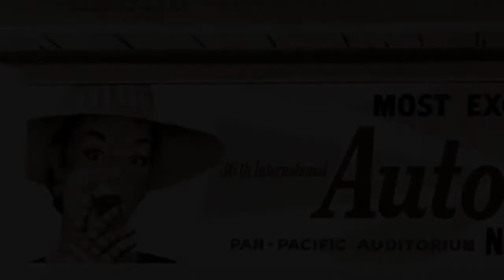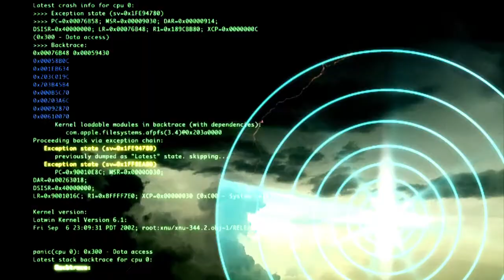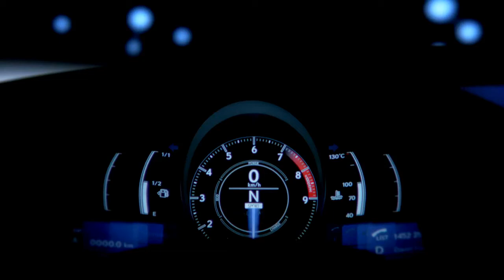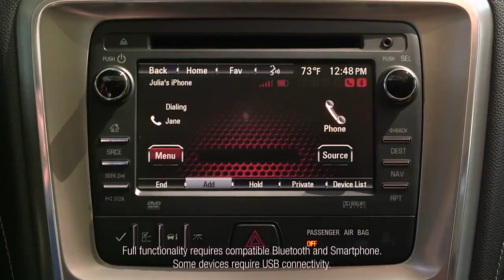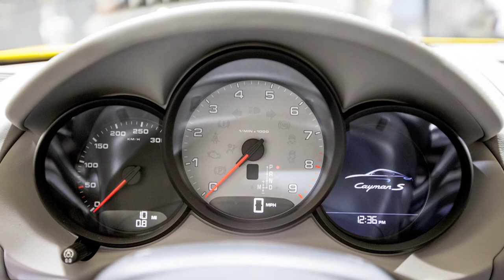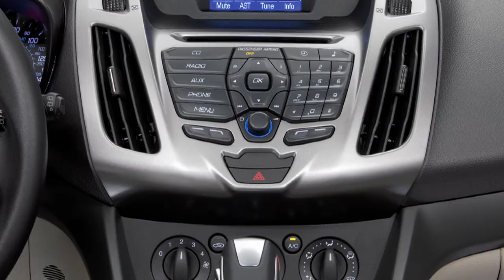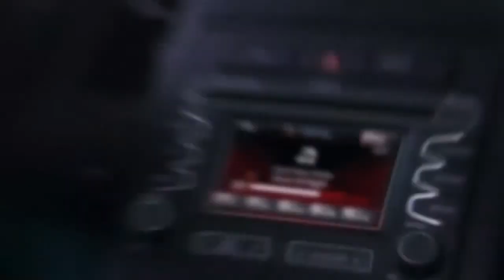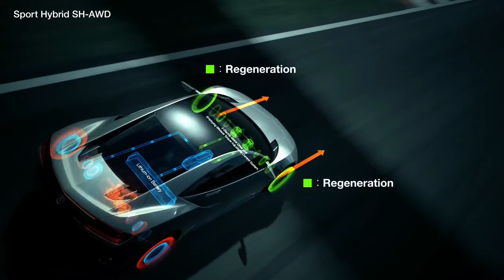INSIDE the LA Autoshow 1 hour Special